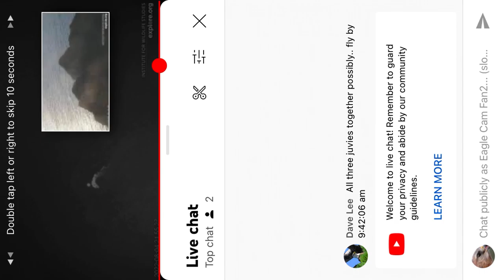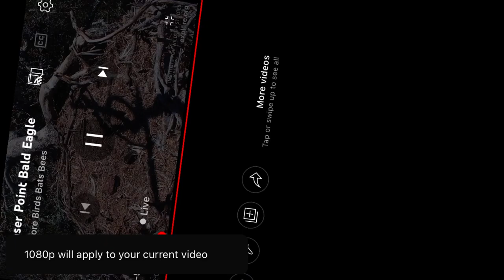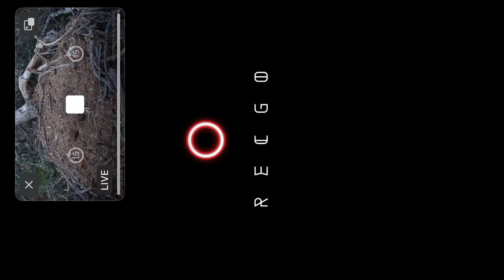FP B@1d 3@g13s 8/4/22 12:18